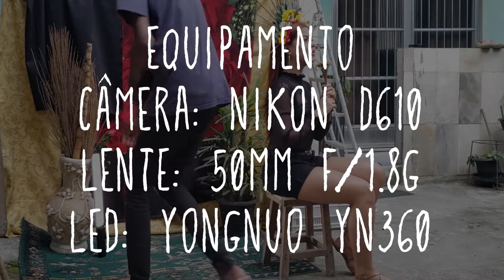ENSAIO NA PRÁTICA COM UMA COROA DE FLORES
Eu estou muito feliz em trazer um dos ensaios mais legais que eu já fiz em toda minha caminhada na fotografia. Esse foi o único ensaio onde eu produzi absolutamente tudo! Cenário, acessórios, esquemas de luz (mesmo eu usando a luz natural). Então eu me sinto muito realizado e motivado a fazer mais disso e trazer a vocês, e claro, incentiva-los a fazer algo diferente também.

Como sempre, espero que gostem bastante do vídeo. Dessa vez eu não tive ninguém para gravar, então tive que colocar em um tripé na horizontal.